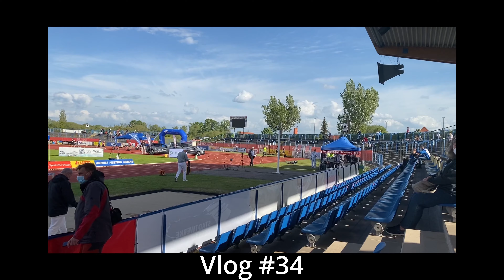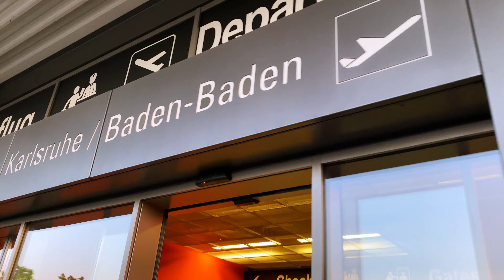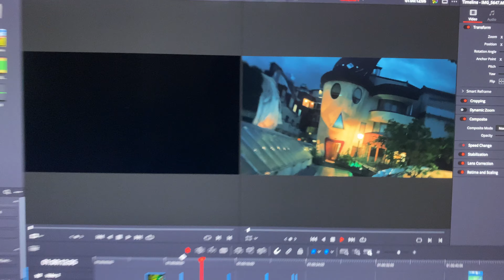Mun Urheilu-Uran Tärkein Kisakausi Käyntiin - VLOG #50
On aika aloittaa kisakausi, jonka voisi nostaa tähänastisen urani tärkeimmäksi. Iso arvokisavuosi alkaa Saksassa, jonne palaan toivottavasti EM-kisojen merkeissä. Lisäksi kotimaan kisat aloitti Lahden GP, jossa juoksin 800m.